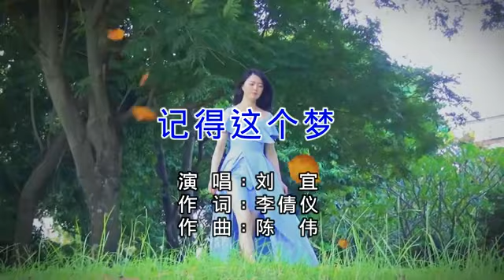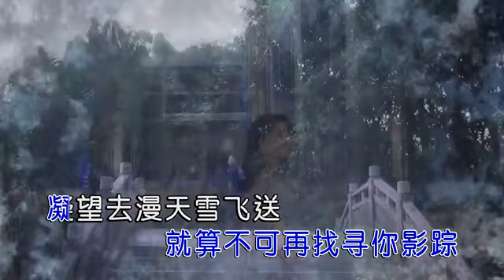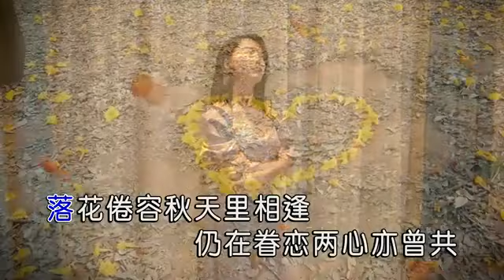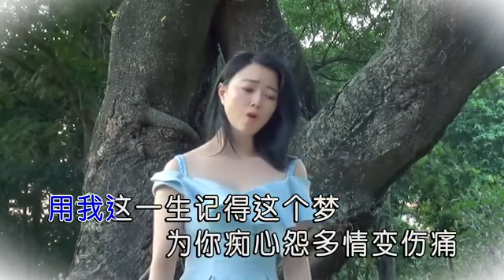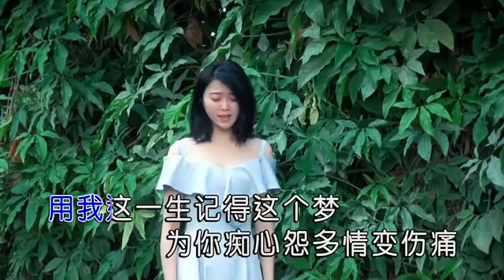刘宜《记得这个梦》原版MV-KTV